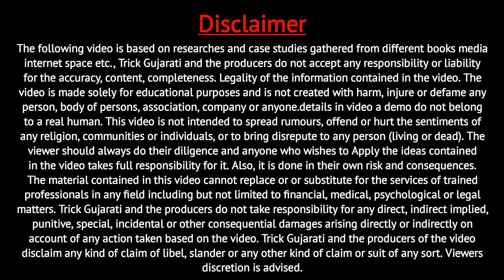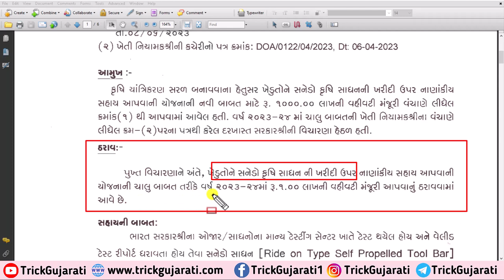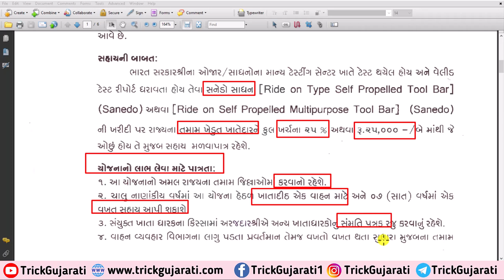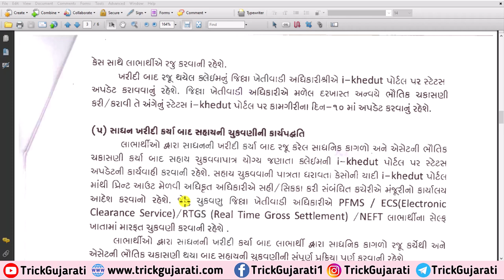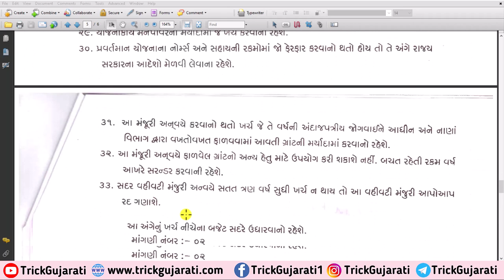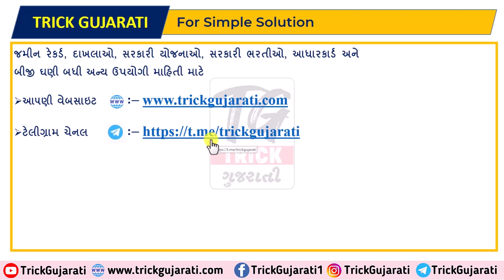સનેડો ટ્રેક્ટર ખરીદવા 25000 ની સહાય |Sanedo Tractor Sahay Yojana 2023-24 |iKhedut Portal Navi yojana